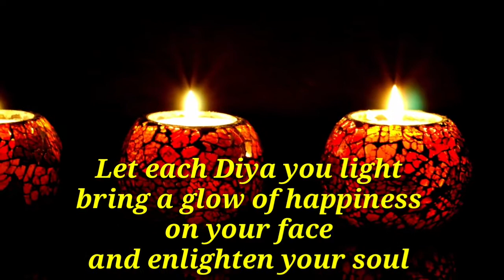Wish you a happy diwali by Viral Vogue Telugu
Diwali wishes